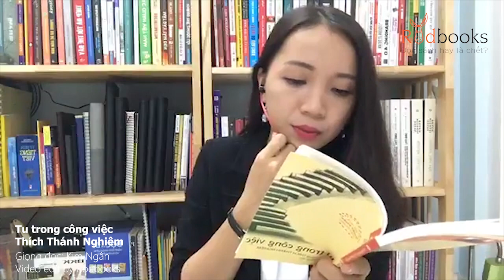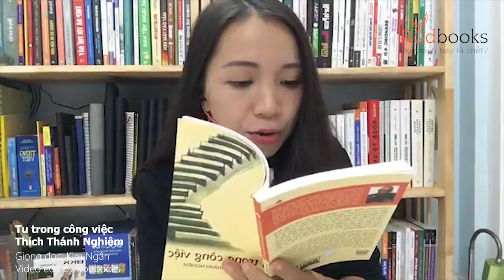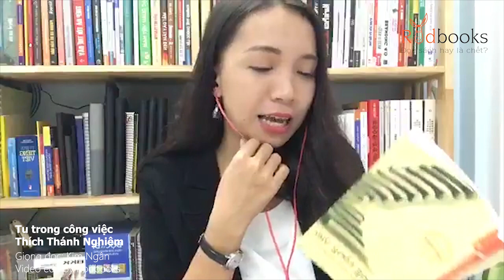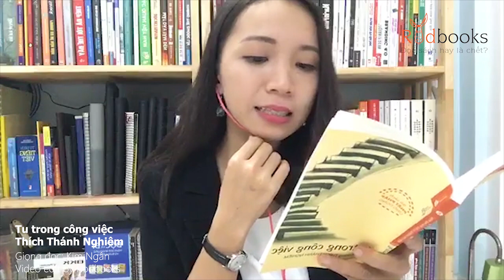Rodbooks II Tu trong công việc - Thích Thánh Nghiêm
Tu trong cống việc
Hòa thượng Thích Thánh Nghiêm

Giọng đọc: Kim Ngân
Video edit by Rodbooks

Là một phần của bộ sách Hòa thượng thích thánh nghiêm _ một trong những vị sư có ảnh hưởng lớn nhất tại Đài Loan hiện nay. Với mong muốn đưa giáo lý của đạo phật vào đời sống thường ngày, trong những năm tháng cuối đời. Hòa thượng Thánh Nghiêm đã dồn nhiều tâm huyết vào công việc mang ý nghĩa lơn lao này. Kết quả là  những chương trình thuyết pháp củ ngài không những đi vào lòng người mà còn trở nên nổi tiếng và làm lợi cho nhiều người.